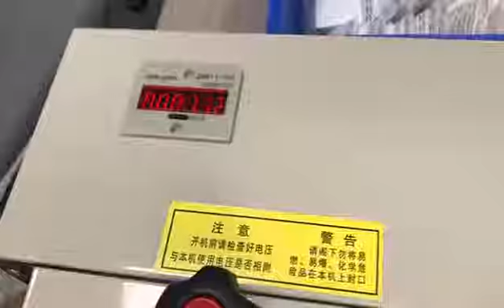Continuous Bag Sealing Machine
This is our bag sealing machine, the machine able to work continuously, suitable for sealing different size and different material bag.